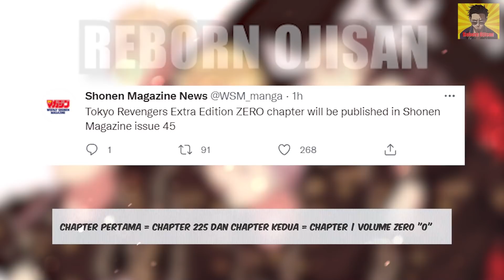TOKYO REVENGERS UPCOMING PREDICITION! MIKEY MENGAMUK! TAKEMICHI DALAM BAHAYA!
TOKYO REVENGERS - MITSUYA AKAN KEMBALI! AWAL TERCIPTANYA PASANGAN TERKUAT NAGA KEMBAR TOMAN! [ENG]

@mybubumikey  | Twitter
@iluvluvnutella | Twitter

Instagram Pribadi Ojisan : @masbertoys
Tidak punya akun saweria dan sejenis dan belum pakai email bisnis!

Backsongs by Kijugo
Fans art source terlampir divideo

Pencarian Terkait:
Tokyo Revengers anime episode 25
Tokyo Revengers anime episode 26 sub indo
Tokyo Revengers anime episode 27 sub indo
Tokyo Revengers anime episode 28 sub indo

muse indonesiaTokyo Revengers live full movieTokyo Revengers openingTokyo Revengers live action trailerTokyo Revengers trailer animeTokyo Revengers Chapter 225 Tokyo Revengers Chapter 225 Tokyo Revengers Chapter 225